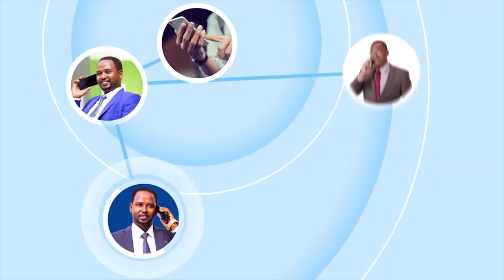"Wax kasta waxa ka qaalisan Nabada aynu haysano..." Maayar Mooge.